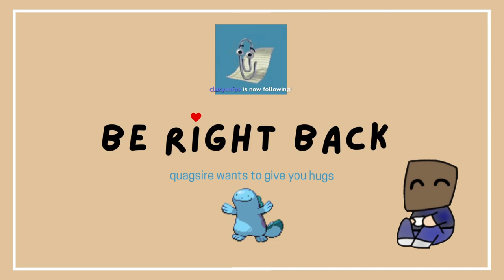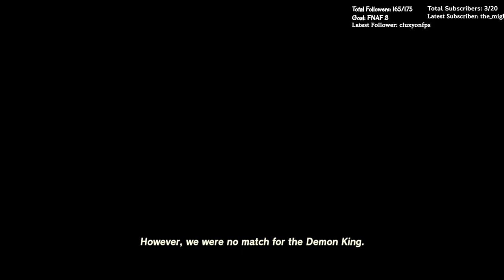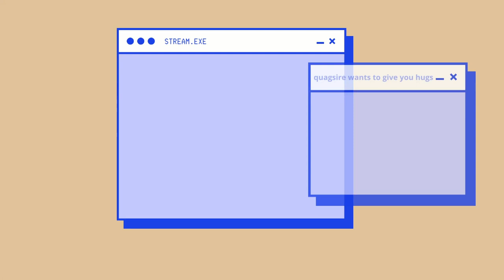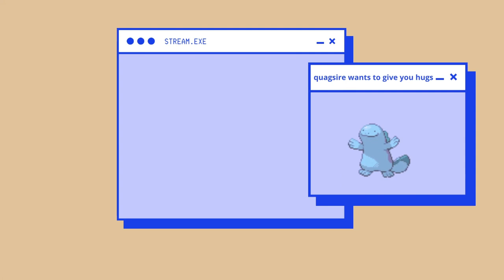Legend Of Zelda TOTK: The Temple Inside The Volcano